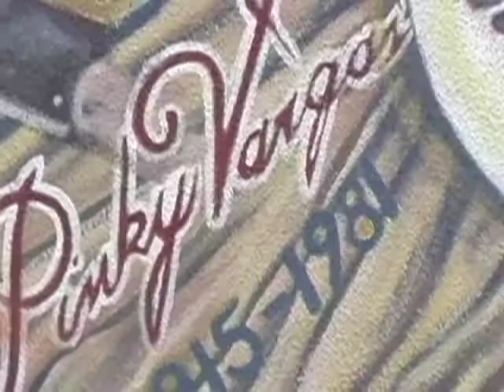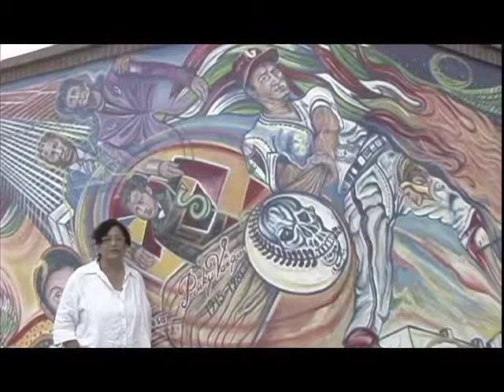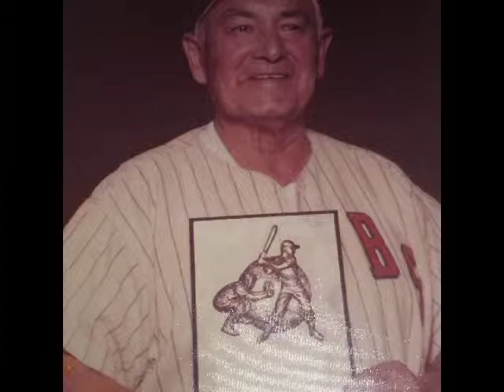Pinky Vargas: From Rags to Riches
A documentary about baseball player Pinky Vargas.